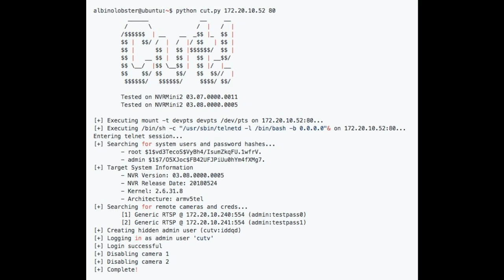[TECH TODAY BRO] Surveilance Camera vulnerability could allow hacker to spy on and alter recordings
In newly published research, security firm Tenable reveals how popular video surveillance camera software could be manipulated, allowing would-be attackers the ability to view, disable or otherwise manipulate video footage.

The vulnerability, which researchers fittingly dubbed “Peekaboo,” affects software created by NUUO, a surveillance system software maker with clients including hospitals, banks and schools around the globe.

The vulnerability works via a stack buffer overflow, overwhelming the targeted software and opening the door for remote code execution. That loophole means that an attacker could remotely access and take over accounts with no authorization, even taking over networked cameras connected to the target device.